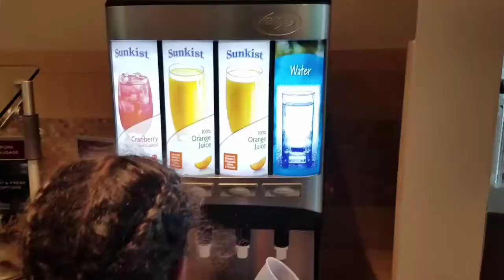Residents Inn in Pompano Beach FL